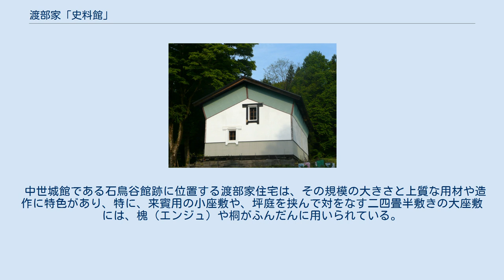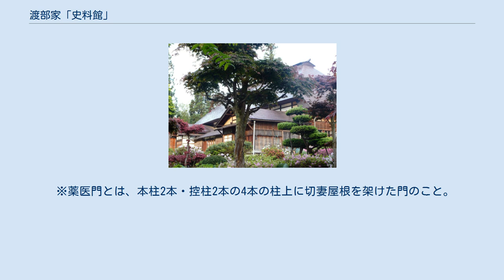渡部家「史料館」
渡部家「史料館」 渡部家史料館（わたなべけしりょうかん）は、秋田県鹿角市にある古民家を活用した展示施設。
内部を修復し、代々伝わる骨董品類などを含めて公開している。
 5月から11月の間、午前10時から午後4時まで公開している。
入館料は無料。
ただし、一週間前までに予約が必要である。
 建築学上も貴重な建物として、その筋の関係者の注目を集めている。
特に宣伝はしていないものの、今では珍しい囲炉裏（方言で「ひびど」とも）を囲んでの撮影会などが開催され、その存在が知られるようになってきた。
 渡部家主屋 渡部家土蔵 渡部家門 「渡部家住宅」として主屋・土蔵・門の3件が国の登録有形文化財に登録されている。
 渡部家は、花輪代官所の役人を勤めた在郷武士の家系をひく旧家である。
 中世城館である石鳥谷館跡に位置する渡部家住宅は、その規模の大きさと上質な用材や造作に特色があり、特に、来賓用の小座敷や、坪庭を挟んで対をなす二四畳半敷きの大座敷には、槐（エンジュ）や桐がふんだんに用いられている。
また、当家の記録から上棟年と大工棟梁浅利重吉が判明している。
 主屋の北東に位置する、桁行8間（約15.3メートル）、梁間4間（約7.7メートル）の中規模の米蔵で、斗代蔵（とだいぐら）とよばれている。
主屋と同じ大工棟梁によって建設されたことがわかっており、外壁などは鉄板で覆われているが、内部はほぼ建築当初のままである。
 主屋の南側正面に建つ木造薬医門（やくいもん）で、鉄板葺（当初は柾葺）の切妻屋根を架けている。
手前に板壁を配し、扉を設けない開放的な門で、アプローチの石段とともに屋敷地の表構えをつくる構成要素になっている。
 ※薬医門とは、本柱2本・控柱2本の4本の柱上に切妻屋根を架けた門のこと。
棟（屋根の中心）は本柱・控柱の中間より前寄りに位置する。